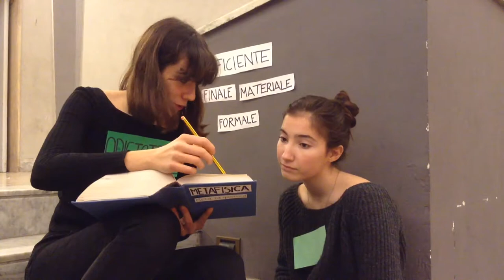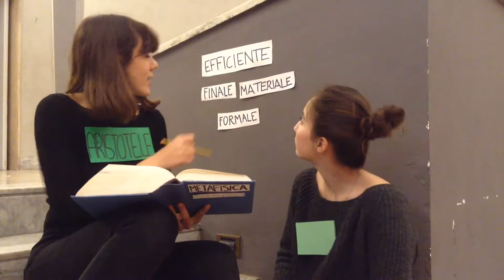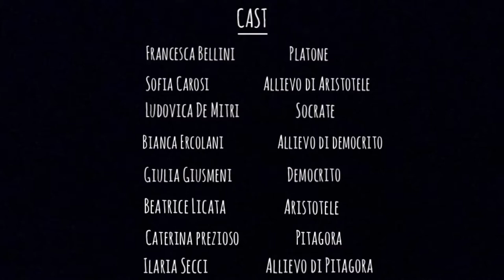PHILIA-SHORT FILM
Cortometraggio filosofico realizzato dai ragazzi del 3Bscientifico del Liceo Classico e Scientifico Socrate di Roma per il concorso Filosofilm del "Festival della Filosofia in Magna Grecia" 2018